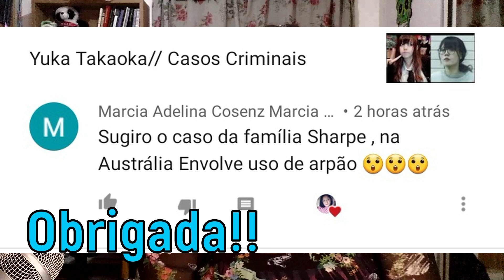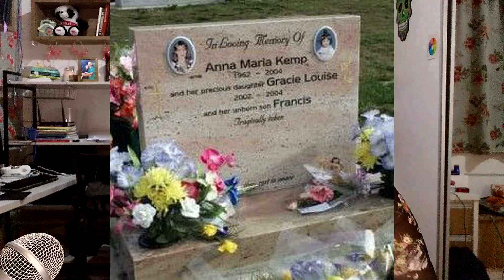Anna Maria e Gracie L. Kemp (Família Sharpe) // Casos Criminais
00:00 Abertura
00:07 Introdução e Gatilhos
00:38 Caso Criminal